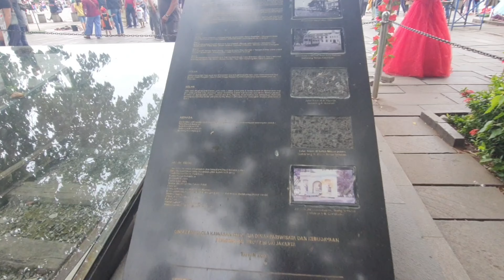kota tua zaman penjajahan batavia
kota tua jakarta